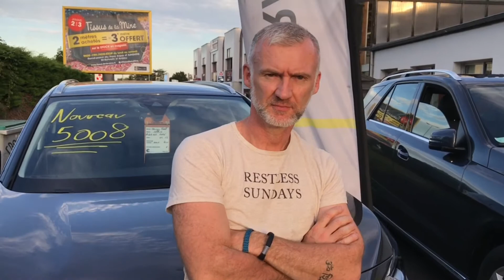PSA Angers 2017 - Qualifications : ITV Nico Barbeau sur la performance du local Théo Ripulles